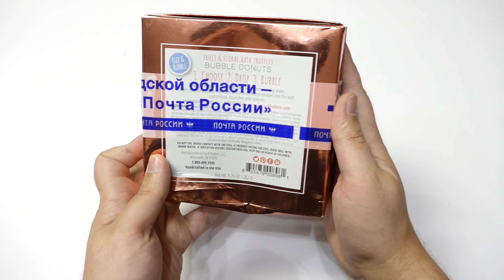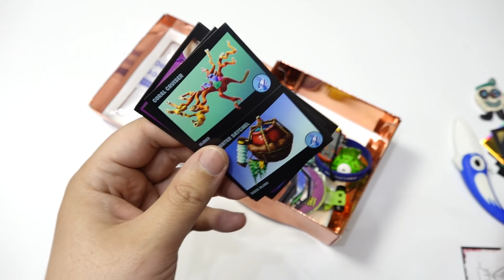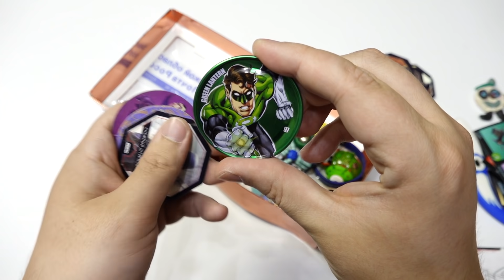Фортнайт в ПОСЫЛКЕ от ПОДПИСЧИКА! Арсений Балахна